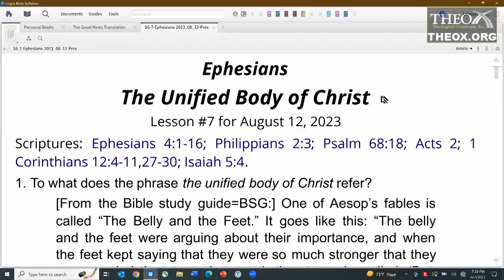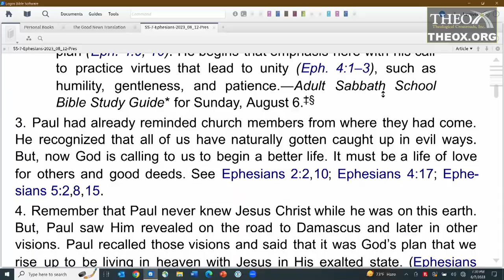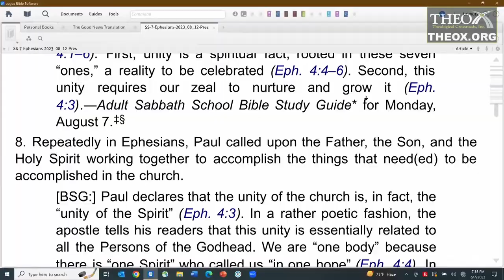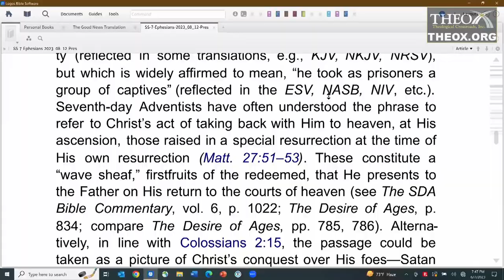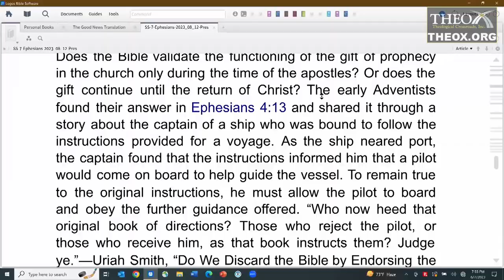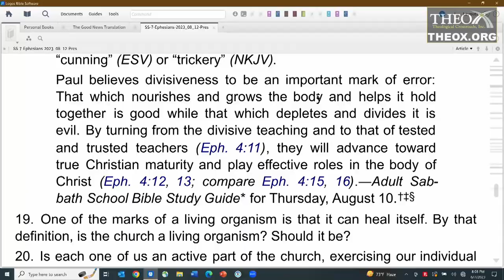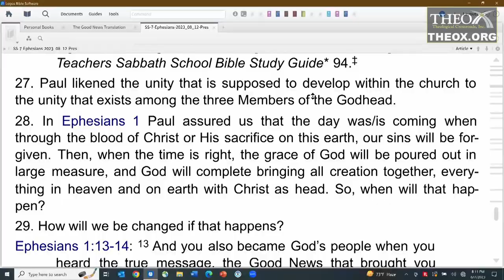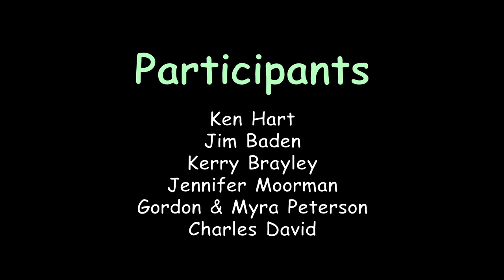7. The Unified Body of Christ (August 12) Ken Hart Sabbath School 2023 Quarter 3 Lesson 7 Ephesians